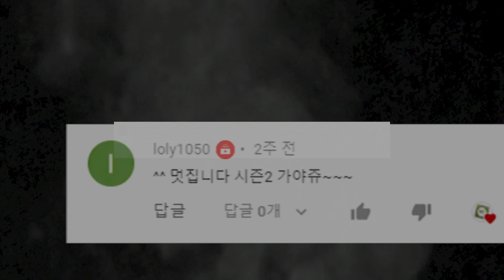드디어 진짜가 나타났다ㄷㄷ 타격의신 박용택?! [야구의신 시즌2]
☞  본편 1편 영상 업로드 날짜: 2월 27일 토 오전 10시
☞  본편 2편 ​영상 업로드 날짜: 2월 28일 일 오전 10시
드디어 신한은행과 함께하는 야구의신 시즌2로 돌아왔습니다!!
시즌2 첫 번째 레전드 주자는 여러분이 그토록 원하시던
LG의 심장, 박용택! !본편영상 기대 많이 해주세요:)